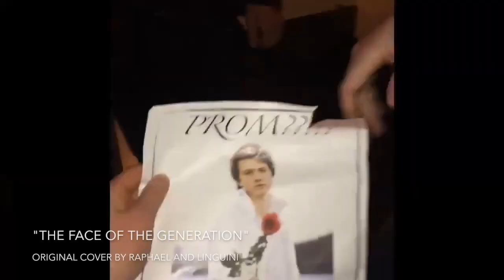I CUT OFF MY PONYTAIL!!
In this climactic rebirth, Antonio severs his maine. Things may never be the same. It's the end of an era..

Gather around.. Together; let us shed tears for this very special episode of the Antonio Vlog. And, at long last, the reveal of the newly finished theme song.